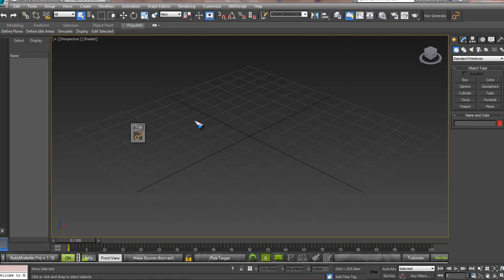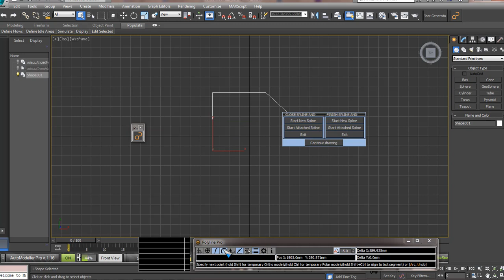polyline pro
مدونتي بها جميع  الشروخات مرتبة
ارسم الكاد بالماكس مباشرة بلا عناء